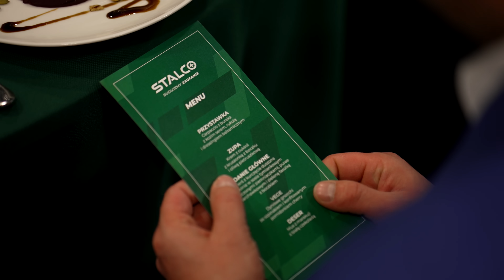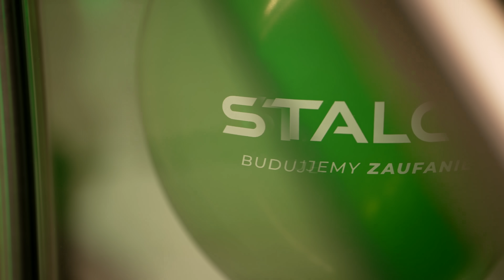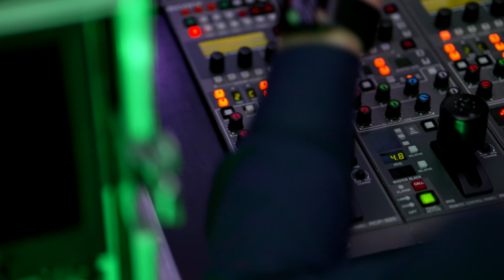25 LAT FIRMY STALCO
W 2022 roku właściciele firmy Stalco, Barbara i Marek Zając obchodzili swoje 50-te urodziny, a firma 25-lecie istnienia. Firma licząca 300 współpracowników, ale wciąż rodzinna i pielęgnująca swoje wartości. Wszyscy współpracownicy firmy z całego kraju wraz ze swoimi partnerami / partnerkami zostali zaproszeni do Krakowa do wspólnego świętowania.

Był to wieczór pełen emocji i niespodzianek, a atmosfera towarzysząca zabawie niesamowita. Piękny wyraz ogromnego szacunku dla wszystkich współpracowników i docenienia naszej codziennej pracy.

Zapraszamy do obejrzenia relacji z tego wydarzenia!